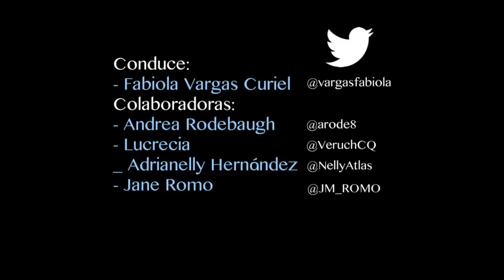La fuerza de nuestras voces - Rumbo al Mundial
Programa de radio online que se transmite todos los lunes a las 21:00 hrs. y con Andrea Rodebaugh, Lucrecia, Adrianelly Hdz., Jane Romo y Fabiola Vargas. 28/julio/2014